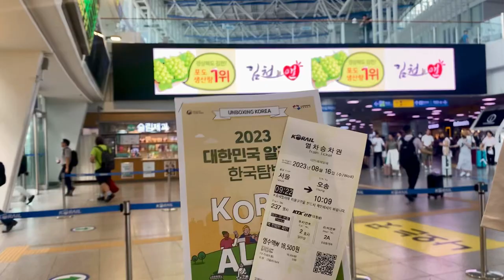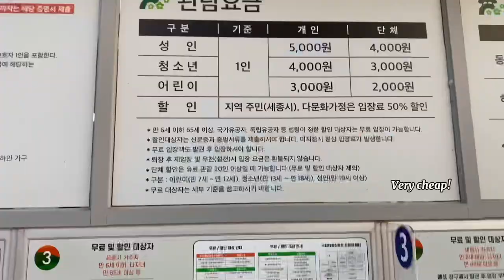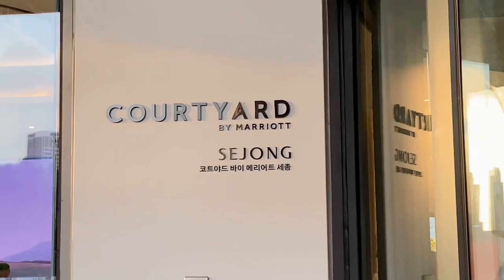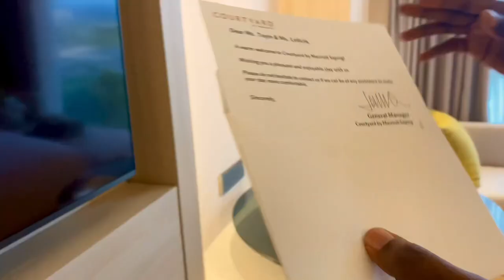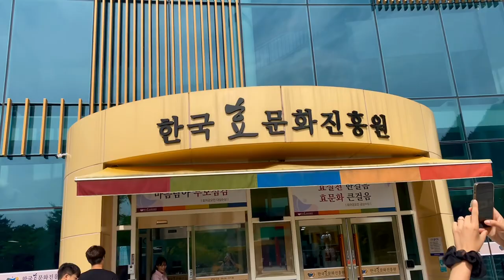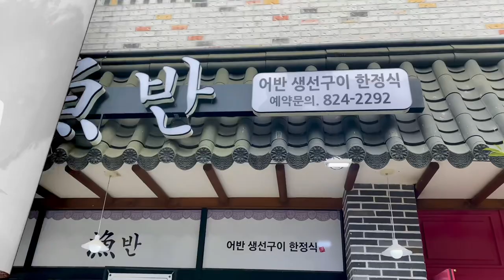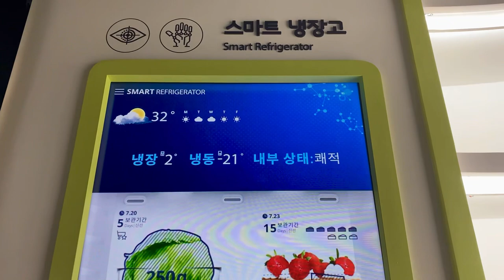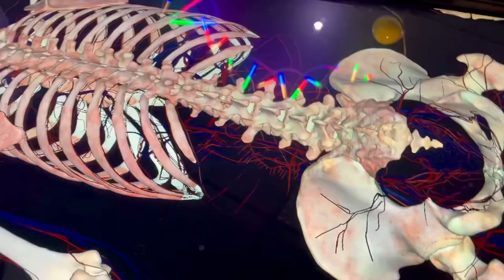Sejong + Daejeon Vlog | Smart City in Korea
Out of Seoul again! I visited Sejong City for the second time and it was beautiful, glad to take you along. Appreciate you❤️